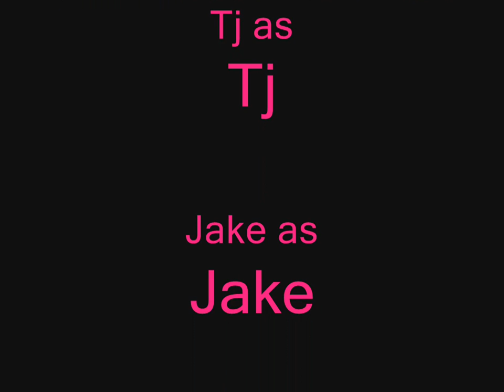STOP ME MOTION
Tj, Jake, and his brother Zac make a stop motion video!